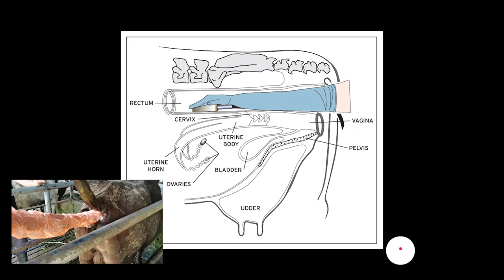Rectal Palpation @ Dairy Farm Training Experience | BULACAN AGRICULTURAL TRAINING CENTER INC.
PREGNANCY DIAGNOSIS (PALPATION)

For cattle producers, it is economically important for cow/calf operations to be as efficient as possible. The producer must consider the costs of maintaining each cow for a year on the basis of the particular operation. The maintenance costs for all cows must be charged against the calf crop during the year. A producer knows that any cow not producing a calf for that year reduces profits considerably. To maintain a successful cow-calf operation, it is necessary for the producer to have a high-percentage calf crop each year.

A technique called palpation* can be used to help the producer determine which cows are not bred. The producer then can cull these cows from the herd and prevent unnecessary costs that decrease returns to the
enterprise.

Pregnancy diagnosis is an important tool to measure the success of reproductive management of a cattle herd. Rectal palpation is probably the most commonly used method for pregnancy diagnosis. Although the technique of palpation is relatively simple, the use of breeding records greatly increases the accuracy of the diagnosis and speeds up the palpation process. Knowledge of when a cow was bred gives the producer some idea as to the stage of pregnancy but only if the cow conceived. Most producers consider rectal palpation to be the fastest and most accurate method to diagnose pregnancy in cattle.

🔥 This vlog is part of my experience in 306 hours of training in dairy farming course at Bulacan Agricultural Training Center Incorporated and was accredited by TESDA  ( Technical Education and Skills Development ) through Animal Production Ruminants - NC II.

BULACAN AGRICULTURAL TRAINING CENTER INC.

Requirements for Training Enrollment :

Narito na ang mga requirements ng Bulacan Agricultural Training Center, Inc. (BATCI) para sa mga nais mag enroll sa kursong Animal Production (Ruminants) NCII na tatagal ng 39 days:
1 Filipino, male or female, 21-59 yrs old
2 Able to read & write
3 Physically & mentally fit
4 High school report card-Form 137/HS Diploma/transcript of Records (college)
5 PSA Birth certificate
6 Brgy. Clearance
7 Photocopy of passport
8 Pictures: 5pcs passport size (formal attire, white background), 2pcs 2x2, 3pcs 1x1
9 Medical:
You sent
a week ago
9 Medical:
  a. Rapid Test (pls ensure that YOU STRICTLY follow health protocols during & after the test)
 b.TB & Hepa B  tests
 c. CBC, Fecalysis, Urinalysis
 d. Chest x-ray
 e. Medical certificate showing medical history & current medication if any
 f. Accomplished Health Checklist (to be provided by BATCI)

Training cost: 35,200 (if your not aTesda Scholar) - tuition, health & wellness, board & lodging (with 3 meals/day), uniform, misc fees.
You sent
a week ago
Enrollment process:
1. Make sure Requirements 1, 2, 3 are fully met
2. Secure medical tests; pls prioritize Rapid Test.

  a) We have no accredited testing center.
  b) Pls ensure that address or phone numbers of testing center is reachable so we can verify the test results.
4. A Health Checklist will then be immediately sent to you.
5. Once we receive the accomplished Checklist, we will send instructions to complete your enrollment.

Sa mga nagnanais na mag-avail ng TESDA scholarship, maari lamang na iaccomplish muna ang mga nabanggit na requirements. Scholarship details will be sent with the Health Checklist.